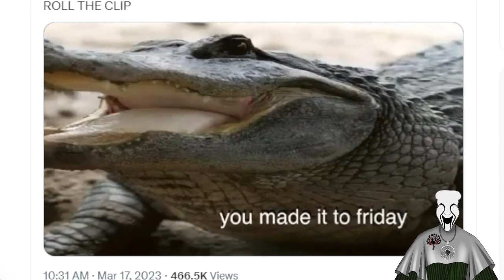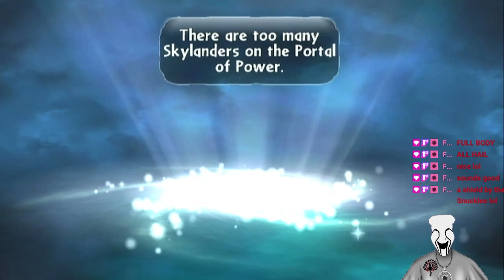Bright's Spyro Adventure Episode 6